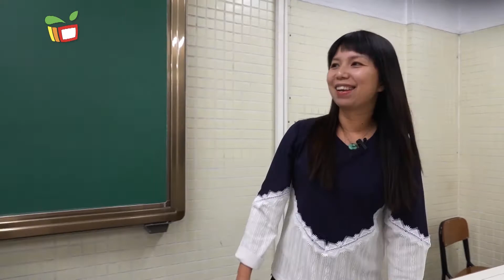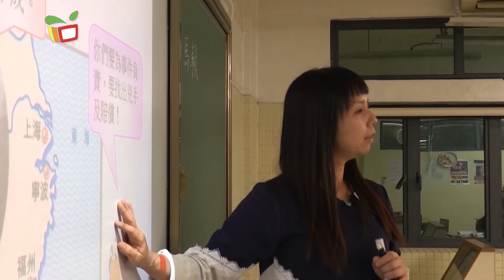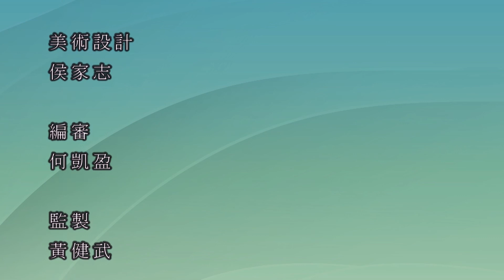沿途有您VIII—仍然是我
那些年，學生是她的全部，現在她有了兩個小孩，但溫素玲老師仍然捨棄不了夜校的一切，她仍然是最初的那片“黑夜中的春雨”。